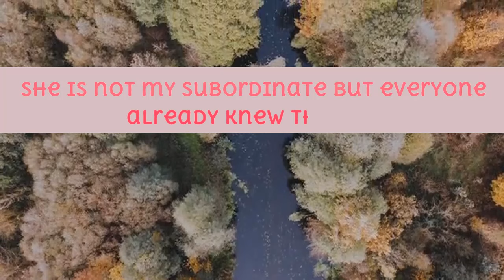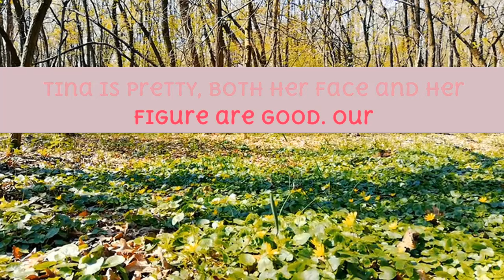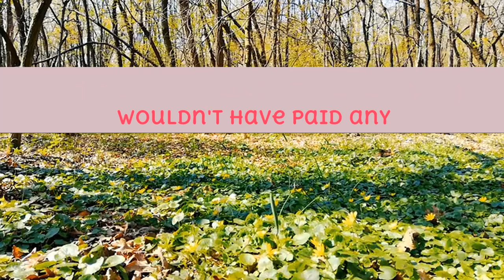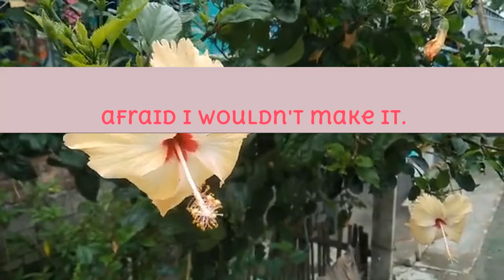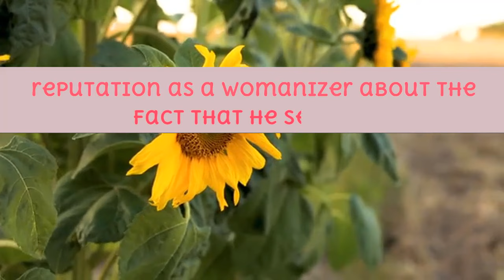Caught my fiance cheating Sent a revealing video to everyone Reddit Cheating Stories